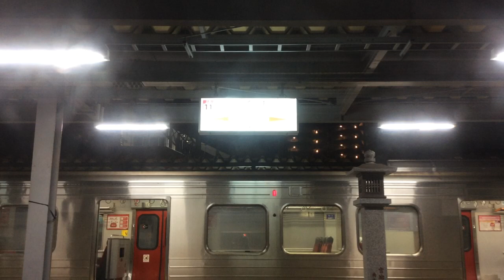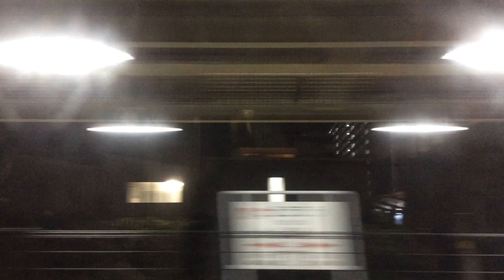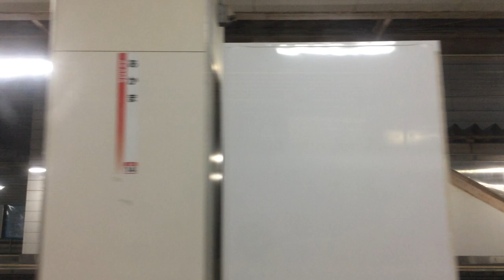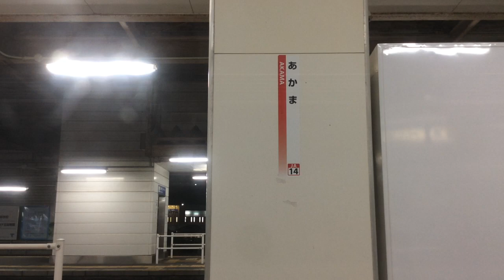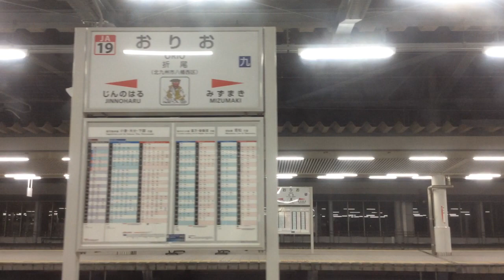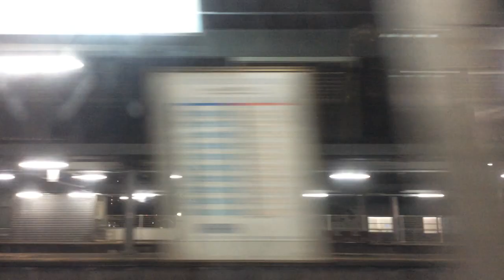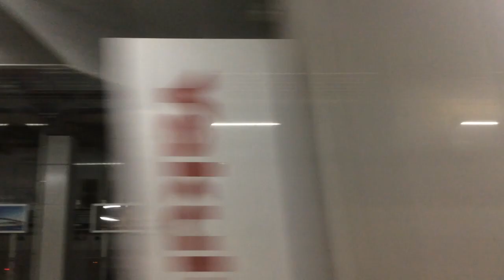【JR九州 鹿児島本線】久留米→小倉【区間快速】 2021.10.29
福間駅まで快速運行。福間駅より普通運行。